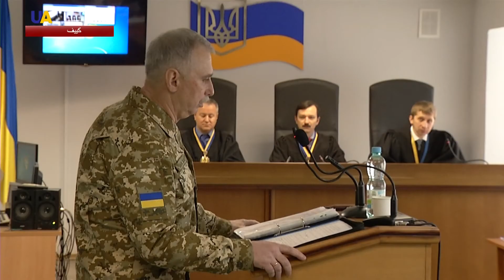كيف خطط بوتين لاحتلال القرم والحد من إمكانيات القوات الأوكرانية؟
خلال جلسة استماع أمام محكمة تنظر بقضية الخيانة العظمى الموجهة إلى الرئيس الهارب فيكتور يانوكوفيتش، قال نائب مجلس الدوما الروسي السابق إيليا بونوماريف إن الرئيس فلاديمير بوتين هو من وجه التعليمات المباشرة لضم القرم في بداية 2014، بعد اجتماع مغلق مع عدد من كبار المسؤولين.

ووفقا للنائب الروسي، فإن قرار مصير شبه جزيرة القرم تم اتخاذه أيضا من قبل أربعة أشخاص آخرين إلى جانب بوتين، وكان معظمهم ضد فكرة الضم المباشر للقرم.

وقد صرح وزير الدفاع بالنيابة السابق ميخائيل كوفال بأن روسيا نقلت إلى قواعدها في البحر الأسود بشبه جزيرة القرم قبل احتلالها أعدادا كبيرة من الجنود الروس، هي أكثر مما صرحت به للجانب الأوكراني.

وأشار كوفال إلى أنه مع بداية العدوان الروسي، كان هناك 56 وحدة عسكرية من أصل 117 من القوات المسلحة الأوكرانية مستعدة للقيام بمهام قتالية في شبه الجزيرة.